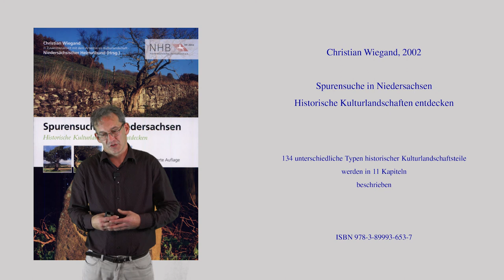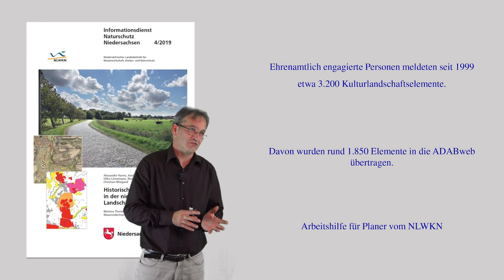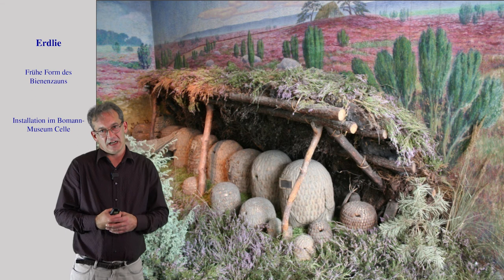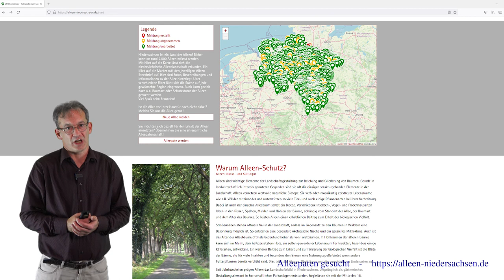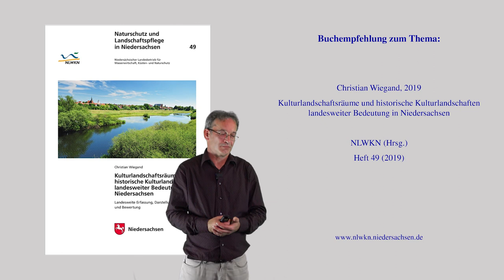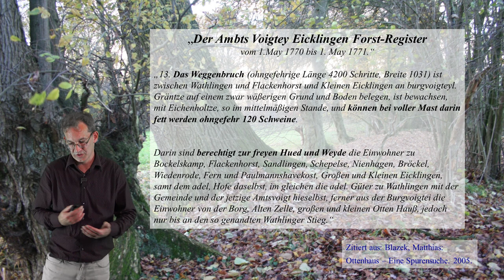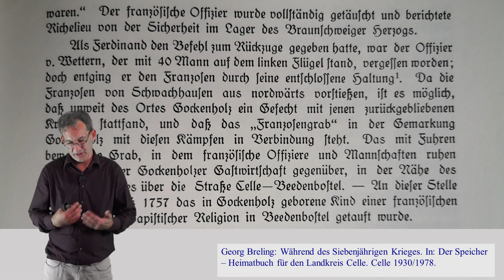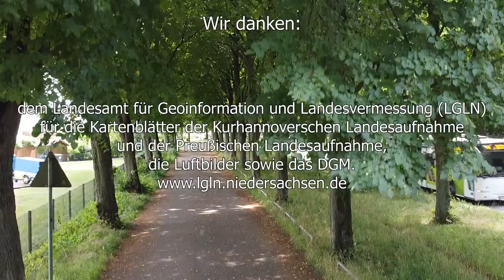Spurensuche nach historischen Kulturlandschaftsteilen in Niedersachsen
Florian Friedrich: Spurensuche nach historischen Kulturlandschaftsteilen in Niedersachsen

Montagsvortrag des Niedersächsischen Landesamts für Denkmalpflege mit der Gesellschaft für Denkmalpflege in Niedersachsen e.V., dem Freundeskreis für Archäologie in Niedersachsen e.V. und dem Landesverein für Urgeschichte e.V. am 4. Oktober 2021.

Der Kulturlandschaftsforscher Florian Friedrich stellt das Projekt „Spurensuche Niedersachsen Digital“ des Niedersächsischen Heimatbundes (NHB e.V.) vor. Er zeigt einige Beispiele historischer Kulturlandschaftsteile und erläutert die jeweiligen Hintergründe anhand historischer Karten, Luftbildern und dem Digitalen Geländemodell (DGM). Interessierte sollen in diesem Zusammenhang zur Mitarbeit im Projekt angeregt werden.